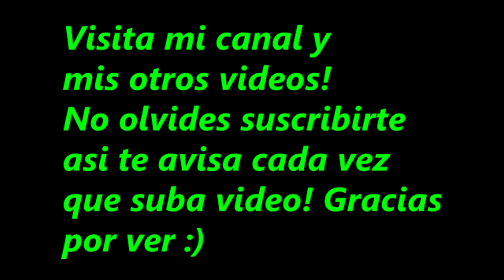COMO JUGAR OUTLAST SIN ASUSTARTE! APRENDE CONMIGO! - OUTLAST PART #2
Hola que tal! Perdon por la demora! He tenido unos pequeños problemitas, por eso se demoró la subida de este video! Segunda parte de Outlast! Espero que les guste!